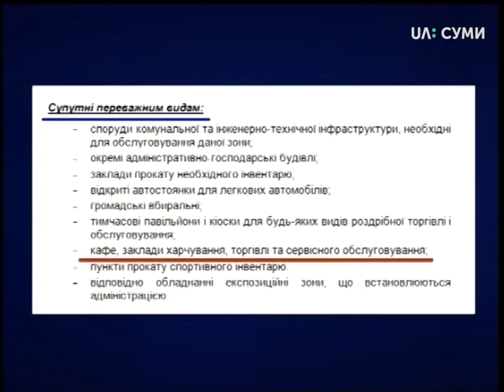Тема дня. Театральна площа: законність приватної забудови в рекреаційній зоні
У "Темі дня" обговорюємо ситуацію, яка виникла навколо ділянки землі на Театральній площі, за театром ім. Щепкіна, початок вулиці Г. Кондратьєва. З Олегом Кривцовим, начальником управління містобудування та архітектури Сумської ОДА, визначаємо, що вважається рекреацією, які види робіт заборонені в межах цієї зони та що про це говорять нові ДБН, які набули чинності цього року?